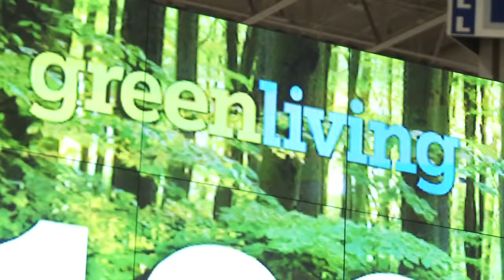Exhibit Showcase with Sarah Harmer @ Green Living 2011